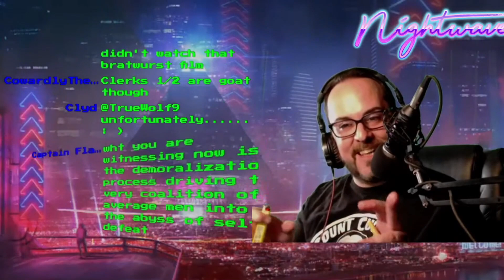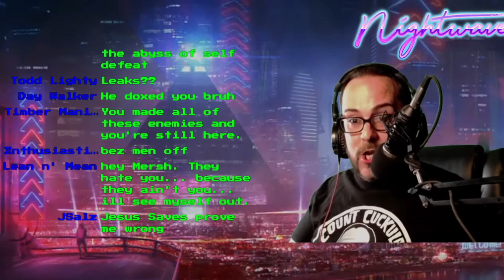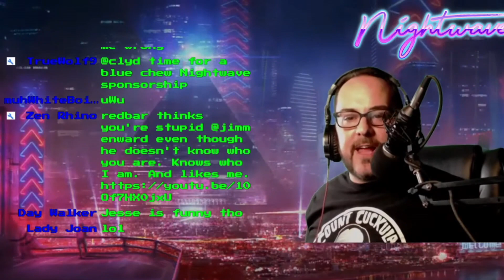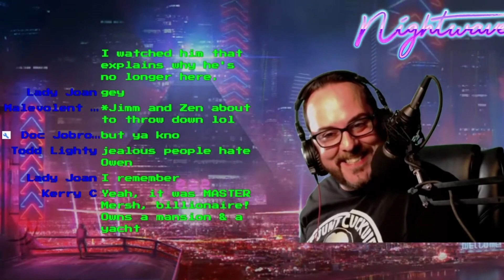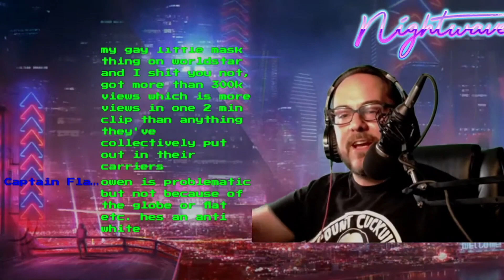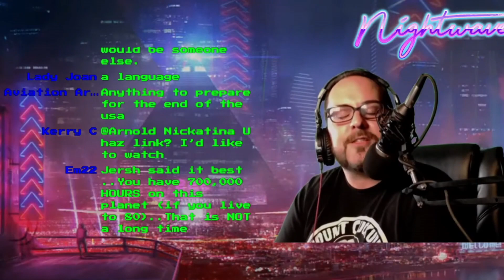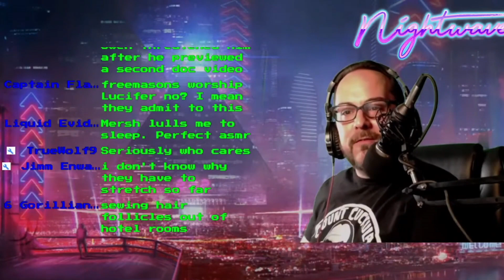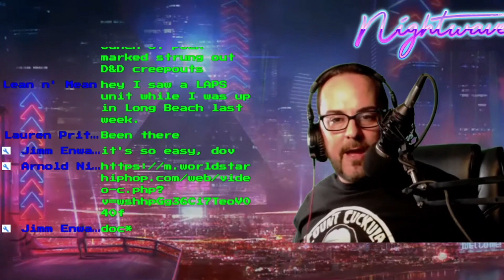Mersh Talks Porsalin Fall Out